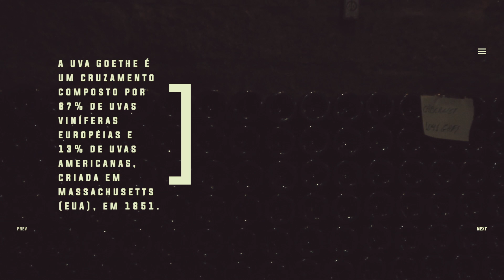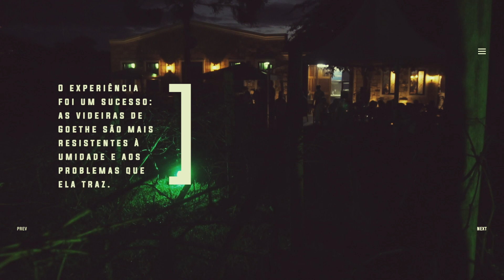Enoturismo no Brasil: IP Vales da Uva Goethe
Conheça os Vales da Uva Goethe, região que fica ao Sul de Santa Catarina e é a única Indicação de Procedência fora do estado do Rio Grande do Sul, e a única do país que se dedica a uma uva híbrida: a Goethe.